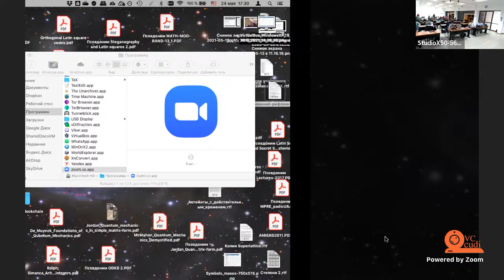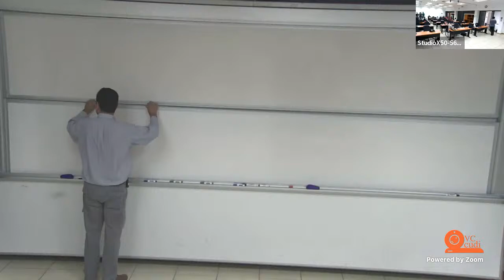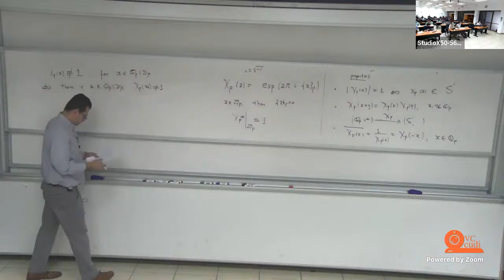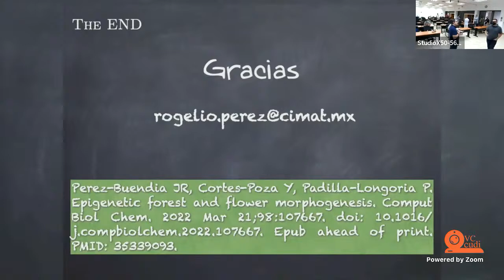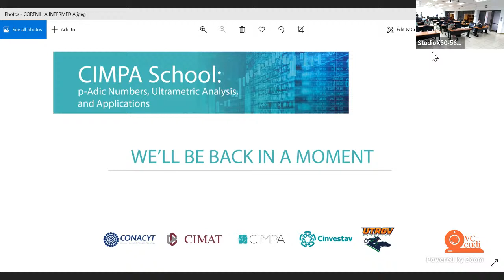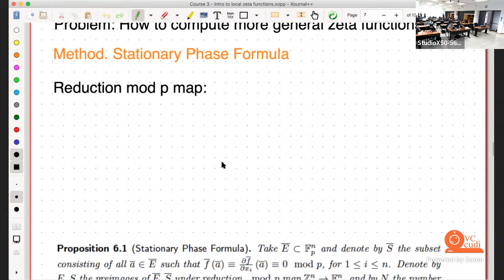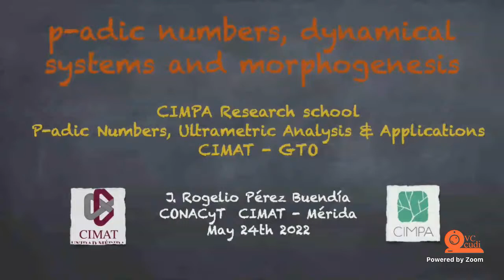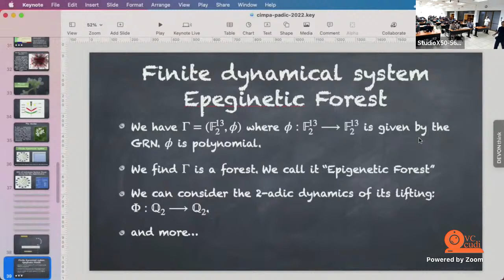CIMPA SCHOOL 2022 / DAY TWO